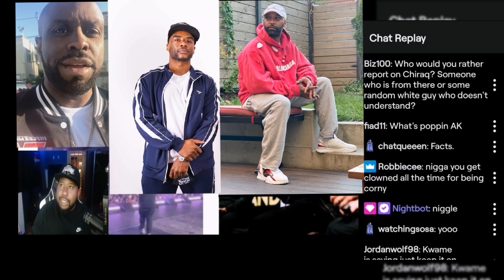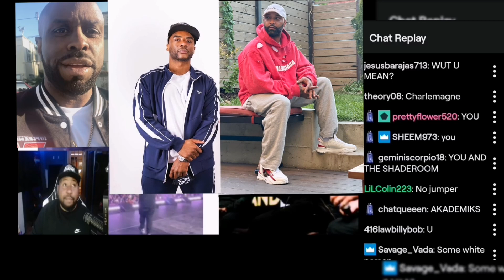DJ Akademiks gives his opinion on Kwame Brown. Was Kwame Brown right?